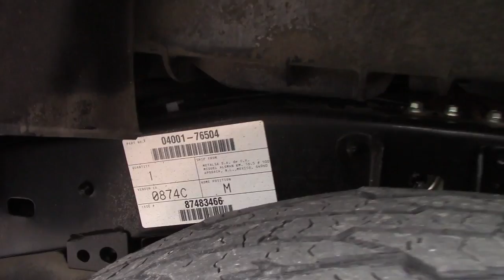2007 Toyota Tacoma for Kevin from Nick at Handy's Downtown